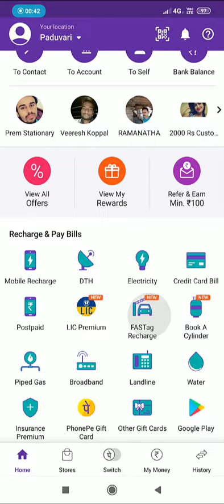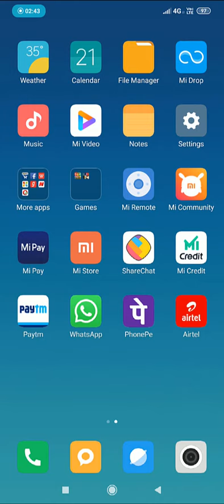FASTag Recharge in PhonePe, How to Recharge Fastag in mobile using Phonepe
How to Recharge your FASTag using PhonePe App Step by step explained in Kannada